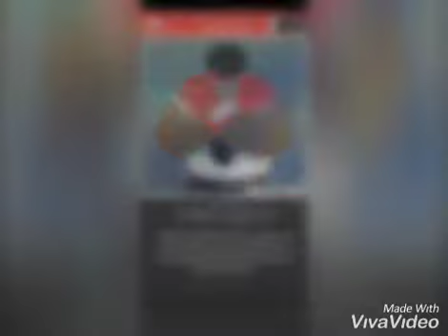Mega Quiz Gaming: Popular Sagas solutions V7.4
VERSION: 7.4

01. RAYMAN
02. METROID
03. MEGA MAN
04. LUIGIS MANSION
05. UNCHARTED
06. MASS EFFECT
07. THE SIMS
08. TEKKEN
09. BOMBERMAN
10. POKEMON SUN
11. ANIMAL CROSSING
12. SPYRO
13. JUST CAUSE
14. SUPER MARIO
15. STREET FIGHTER
16. METAL GEAR SOLID
17. DEVIL MAY CRY
18. JAK AND DAXTER
19. FINAL FANTASY
20. GOD OF WAR
21. STREET FIGHTER
22. SONIC
23. ASSASSINS CREED UNITY
24. GRAND THEFT AUTO
25. PROFESSOR LAYTON
26. FALLOUT 76
27. HALO
28. BORDERLANDS
29. SINGSTAR
30. KINGDOM HEARTS

NOTE: ORDER MAY VARY BETWEEN GAMES(I.E. NUMBER ONE FOR ME MAY BE NUMBER 17 FOR YOU)